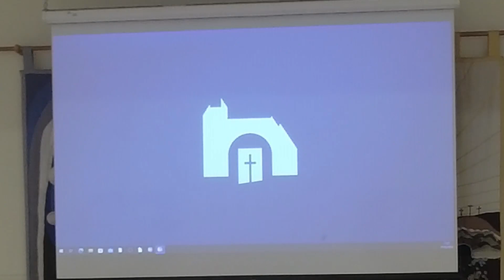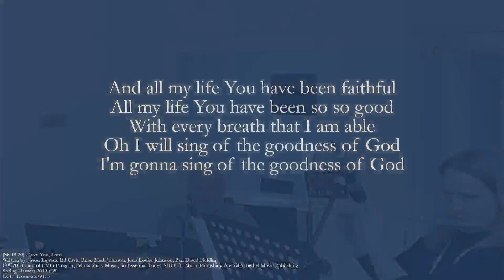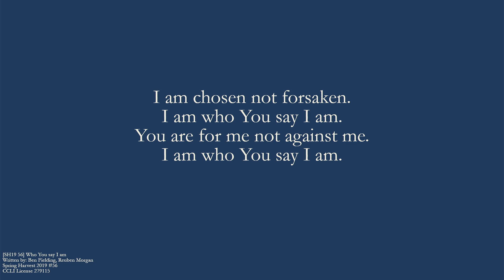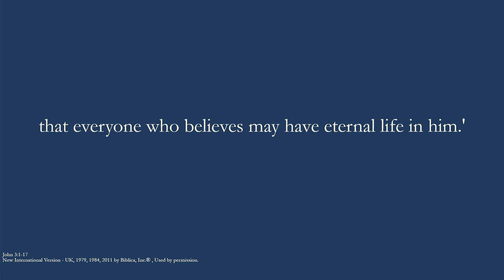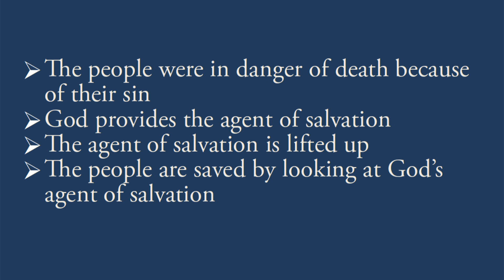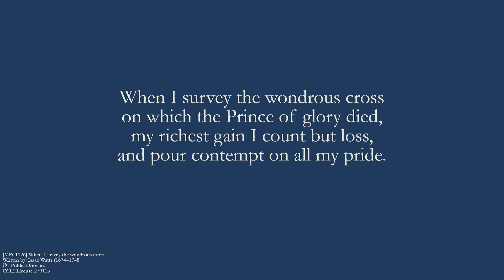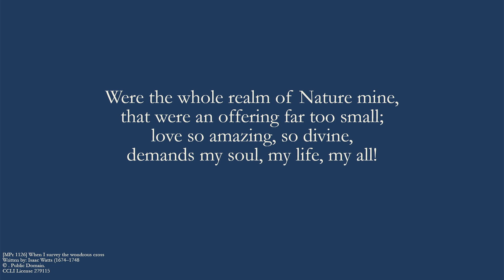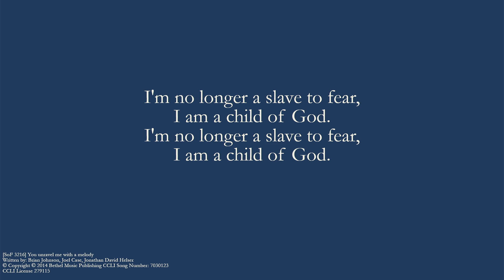Kirk Online - Connections 05-Mar-2023 @11:30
Kirkliston Parish Church
Connections Family Gathering live from the Thomas Chalmers Church Centre.